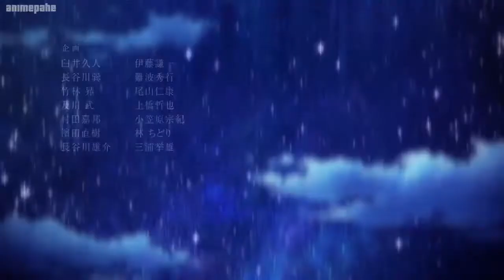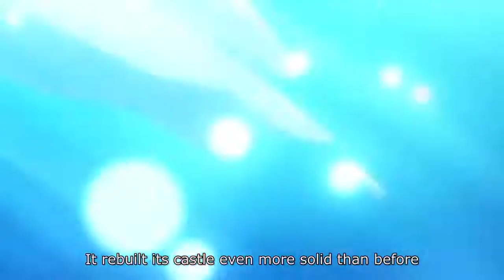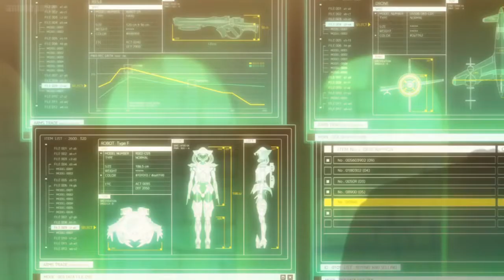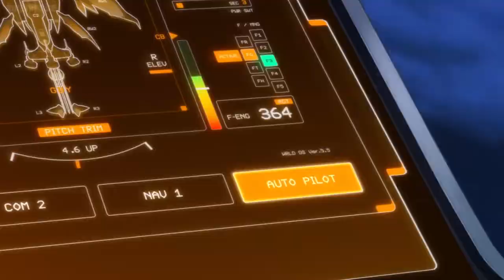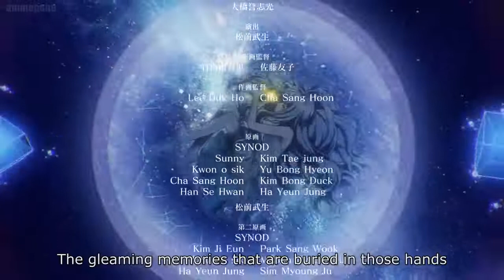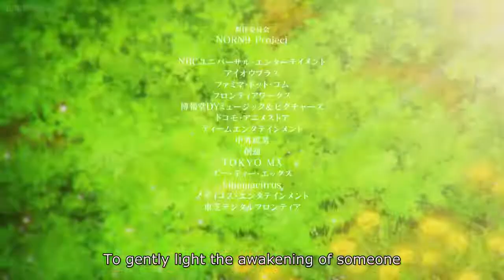Norn9|Episode 9-English sub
In a futuristic era, "The World" is a peace-bringing entity. Though no one knows its location, it has watched over Earth for so long that war has become merely a fable. The airship Norn's task is to deliver nine ability users to The World.

After collecting the last person, Norn takes off. Included onboard are eight men and three women—Koharu, who has finally escaped her loneliness and detests her destructive power; Mikoto Kuga, born to a noble family, who uses her barrier skill to protect the Norn and those it carries; and Nanami Shiranui, whose ability only brings pain, and who wishes to die for a past sin she has committed. While en route, suspicions arise amongst the passengers when they realize there are too many people onboard.

As they try to determine who has snuck aboard, the ship is attacked by an unknown assailant aiming to stop the Norn's progress at all costs. From this chaos arises questions: why were they granted powers, and what must they do once they reach The World?
English: Norn9

Synonyms: Norn 9 Norun+Nonet, Norn 9 Norun+Nonetto

Type: TV

Episodes: 12

Status: Finished Airing

Aired: Jan 07, 2016 to Mar 31, 2016

Season: Winter 2016

Studio: Kinema Citrus